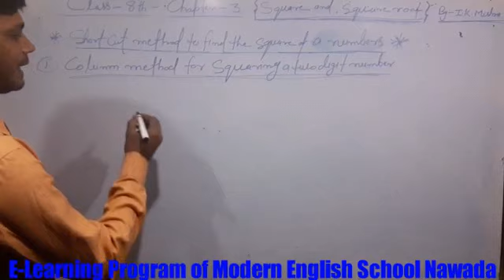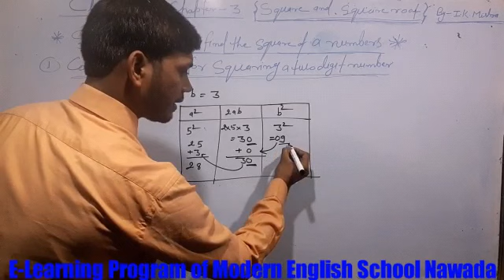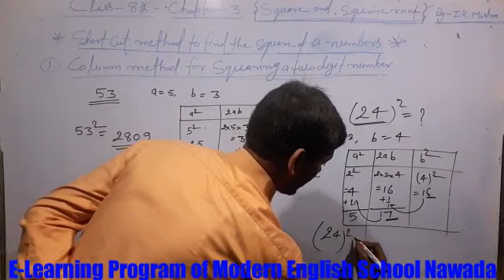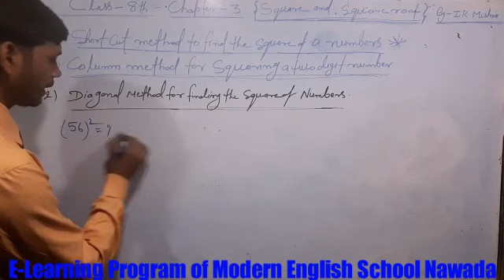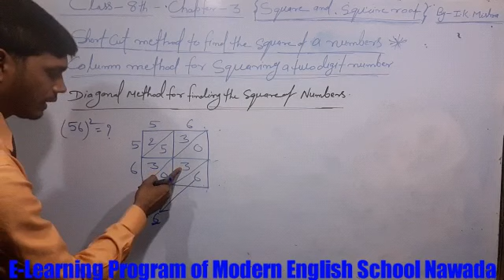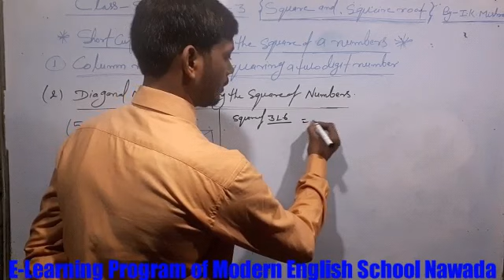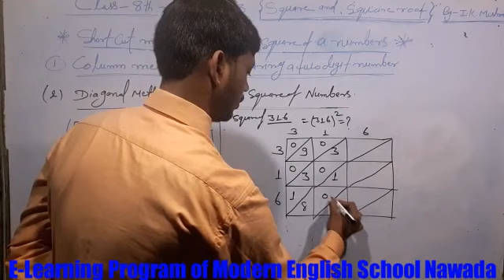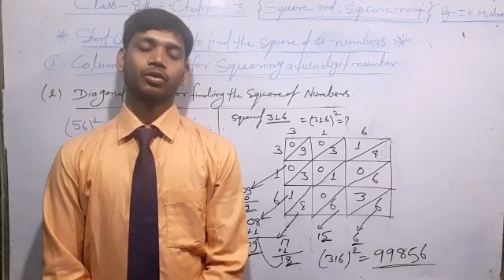For class 8th Chapter-3 {Square & Square root} Part-03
By- I. K. MISHRA {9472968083}
For part-01 click the blue link